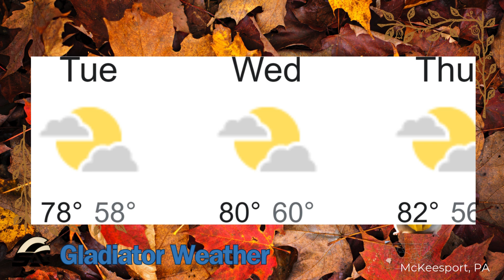Gladiator News 10/29/24